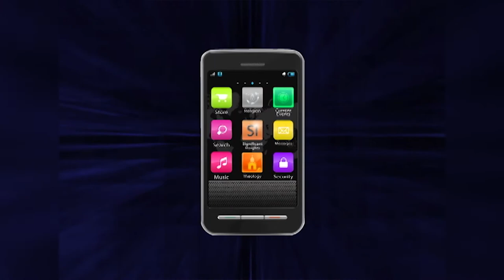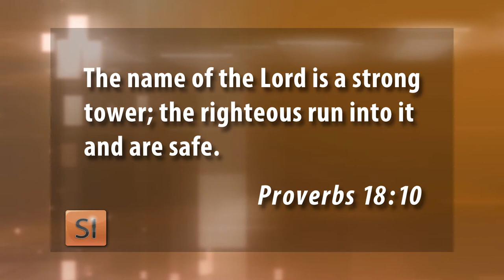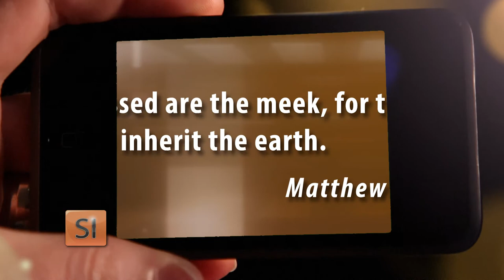Significant Insights: Matthew Stevenson - Full Show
ABBA: No matter what kind of experience you had with your earthly Father, our heavenly Father wants us to embrace him as our Abba Father – an all-loving, ever present God who always has our best interests at heart.  Pastor Matthew Stevenson expounds on this truth and about the character and nature of our heavenly father in his book Abba. And, Pastor Dimas Salaberrios talks about the biblical phrase "the meek shall inherit the earth."